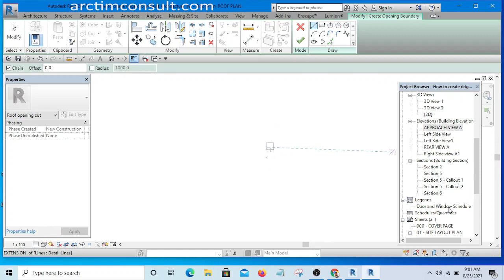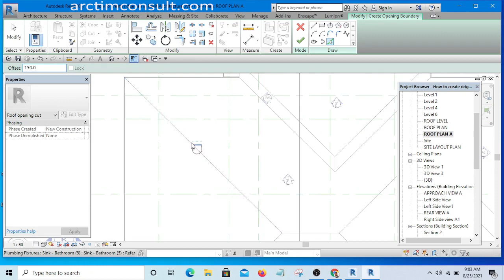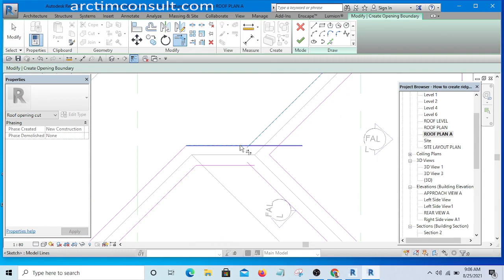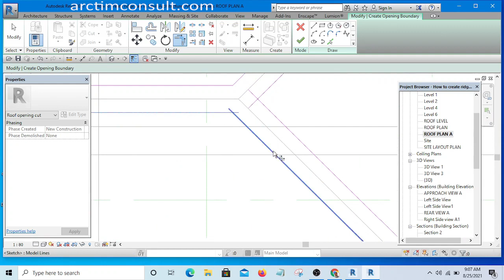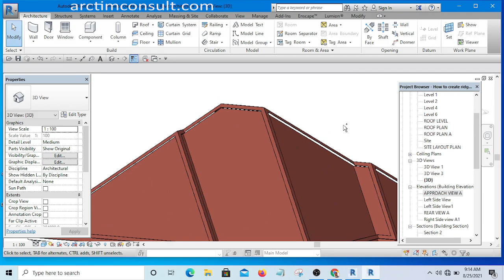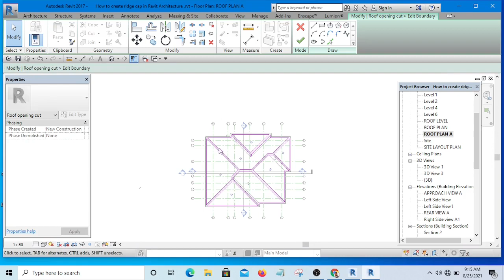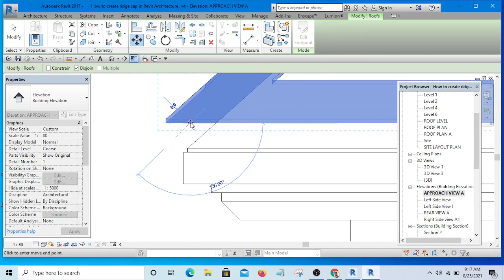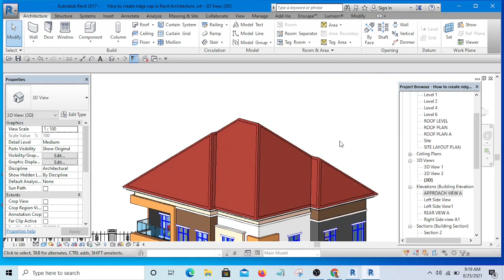How to create ridge cap in Revit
Gain access to Revit Tutorial Masterclass here

Gain access to Lumion Tutorial Masterclass here